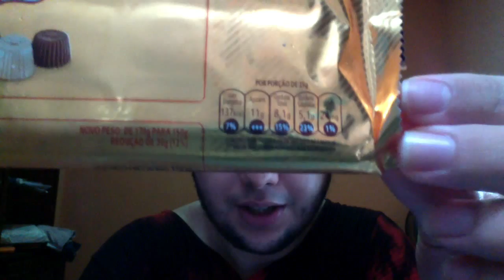Minhas compras de páscoa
Veja o que comprei nesta páscoa. :)